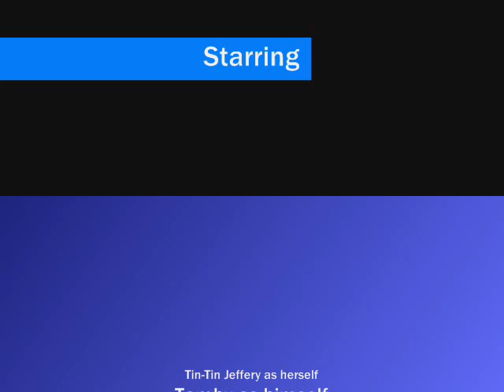Tamby VS Tin Tin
Footage of my dogs fighting suddenly and then just as suddenly returning to normal. This was the first movie Parrot Films ever created, so please excuse the crudeness.